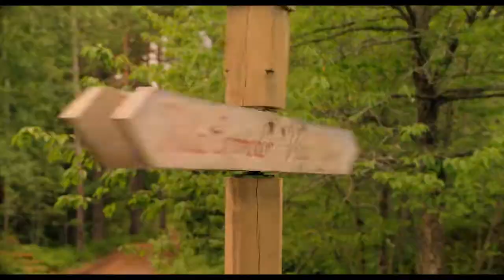Heinähattu, Vilttitossu ja Rubensin veljekset – Trailer